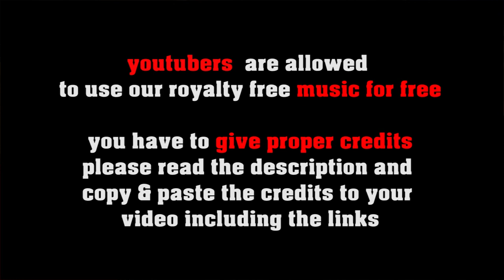Extraordinary Fellow 60s style Bossa Nova no copyright music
SOCIAL MEDIA LICENSE:
or shorturl.at/ciqx7 FREE LICENSE (only for youtubers):
BUT you have to give credits in the video description as follows:

copy & paste
EXTRAORDINARY FELLOW

5 easy steps how to put our 100% royalty free music in your video clips:
1. Choose the music you like best for your clip
2. convert the video to mp3
3. sync the mp3 to your clip
4. upload your video to your channel
5. add song title and the link to the music clip on our Freesoundmusic channel in your description.